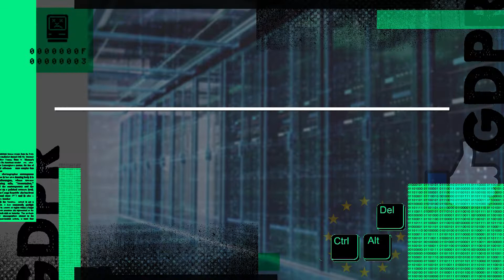Anu Bradford Asks: If Brussels and Silicon Valley Are at War, Who Declared It?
TechFreedom’s Berin Szóka argues that European policymakers are waging war against digital disruption, which is epitomized by the American tech sector. Former MEP Marietje Schaake suggests that Americans themselves are starting to scrutinize the side-effects of disruption. An excerpt from the debate "Europe Has Declared War on American Tech Companies."

FOR THE MOTION:
Roslyn Layton - Visiting Scholar, American Enterprise Institute
Berin Szóka - Founder and President, TechFreedom

AGAINST THE MOTION:
Marietje Schaake - International Policy Director, Stanford's Cyber Policy Center & Fmr. Member, European Parliament
Ramesh Srinivasan - Director, UC Digital Cultures Lab & Professor, UCLA